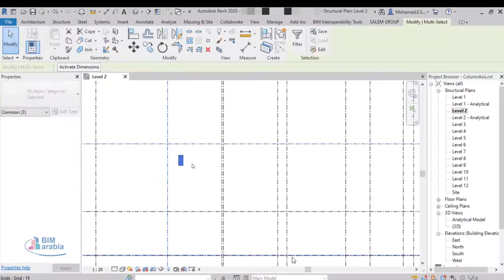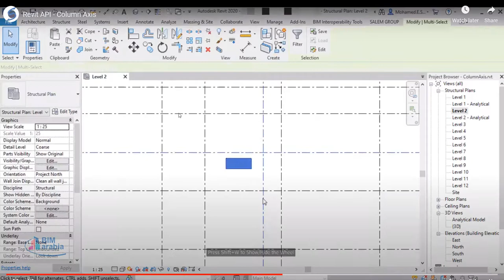revit addins Column Axis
Column Axis is a powerful design tool which is used for shifting rectangular column to the exact offsets from the grids. This is an easy process that will save you time and effort. And also, the power of the tool lies in easily creating dimensions for the new location with any linear dimension style that the user wishes.

Notes:

This tool is used for Structural rectangular Column family only.
The offset distances are in millimeter (mm).